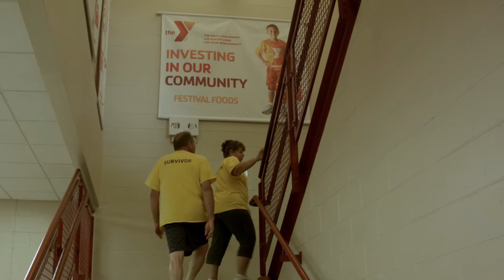Support LIVESTRONG at the YMCA - Quilt Raffle Promo Video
A video about the importance of the LIVESTRONG at the YMCA Cancer Survivors Program for two past participants, now volunteers and the quilt they created to raffle off ans support the program and the Y's mission and cause.